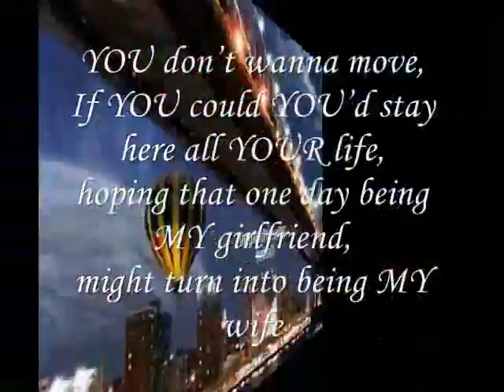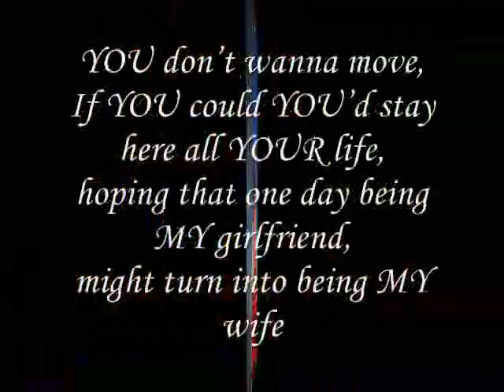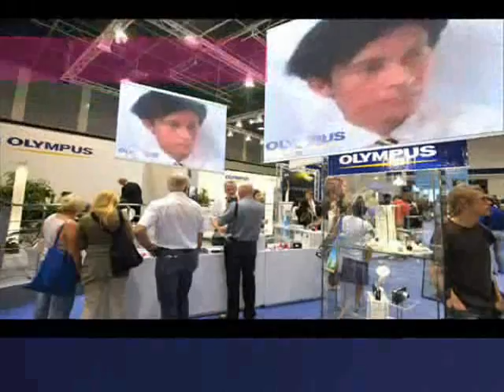one day being MY girlfriend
do.
do so
Money is an excellent servant, but the host
very bad.